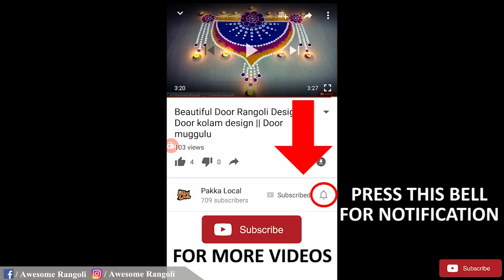Beautiful Flower Rangoli Design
Awesome Rangoli